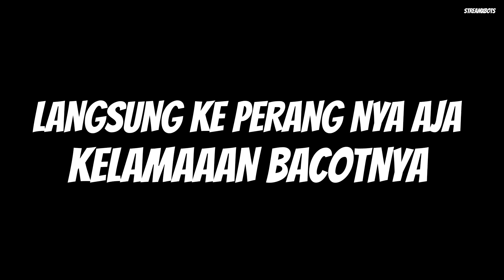GTA 5 ROLEPLAY / RED DRAGON VS CASSANO, DIALOG LAMA PERANG SEBENTAR ‼️kotakitarp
CLIP VIDIO LIVE STREAM  :

-POV RED DRAGON-

-POV CASSANO-

NOTHING